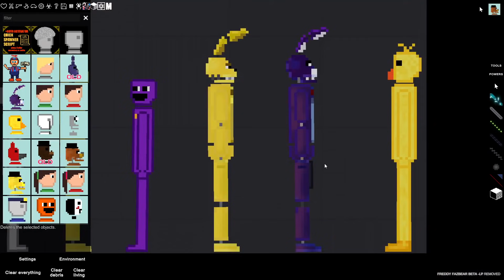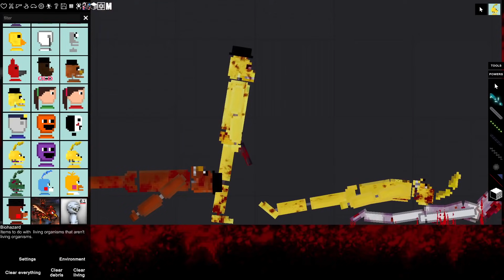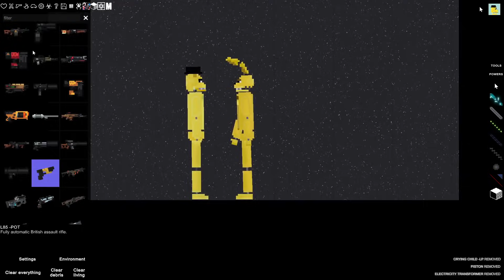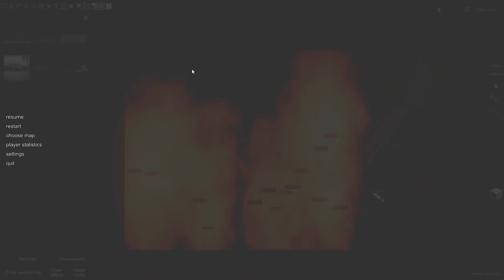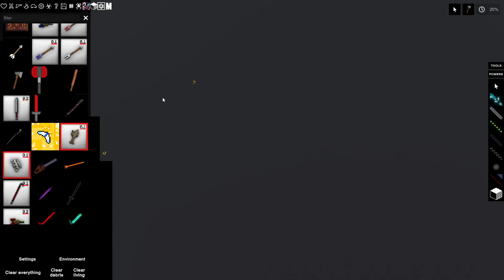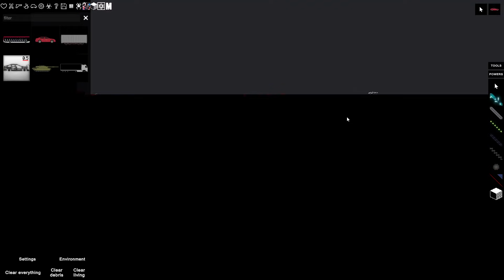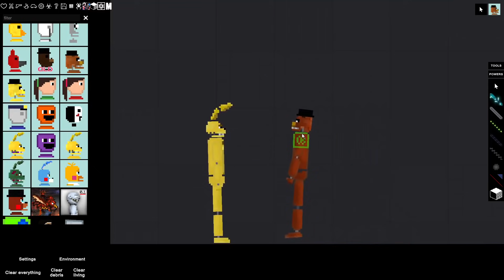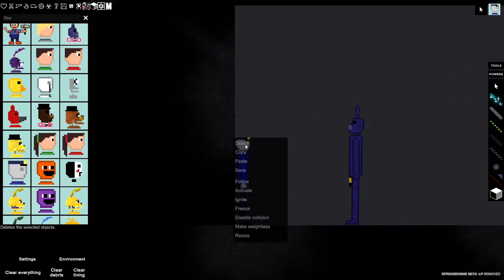fnaf in a tiny room